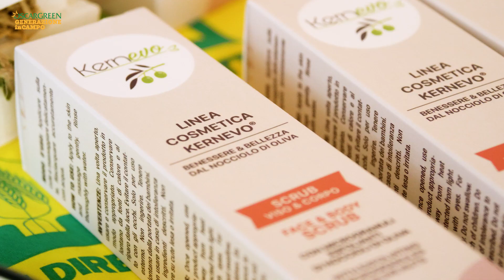Oscar Green 2023 Generazione in campo: Energia per il futuro e sostenibilità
I finalisti per questa categoria sono:
- Francesca Geraci "Dallo scarto delle olive la rivoluzione in cosmesi"
- Chiara Spigarelli "Agrivello, il fertilizzante naturale"
- Ernesto Benfari "La svolta del pane"